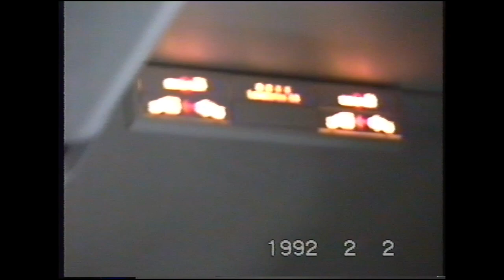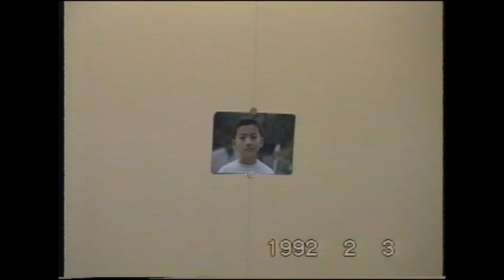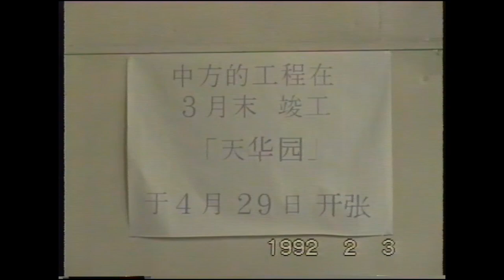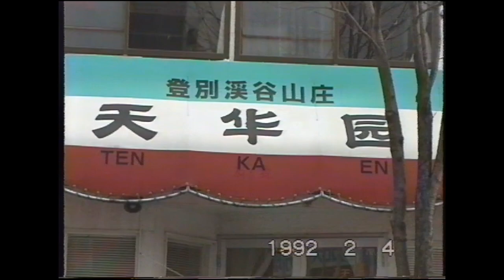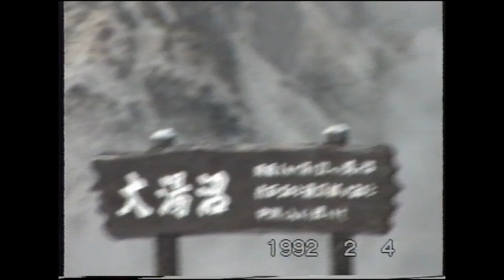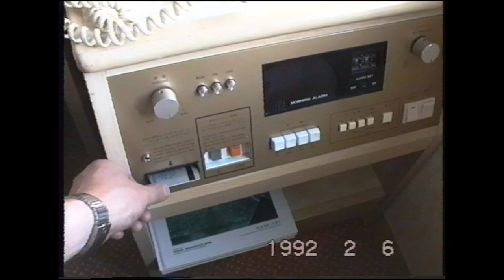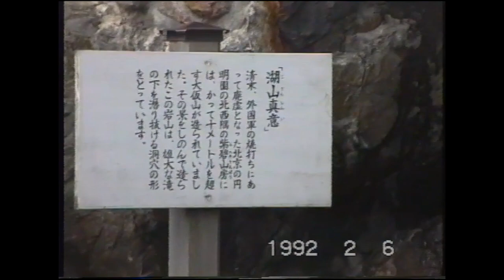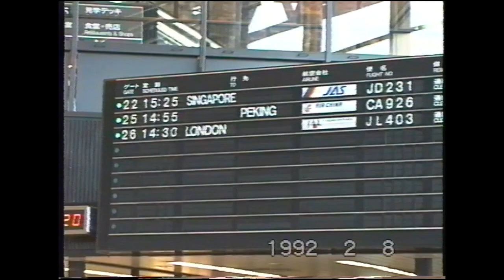Lost Tapes: February 1992 A Week In Japan [STEREO]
one of my earliest purchased 8mm tape bundles. Definitely something I'm grateful to have gotten a hold of personally. There's a chance the guy was making these tapes for friends&family or for himself because 30+ years ago, video wasn't really all that accessible like it is today. The taper seems to be in Japan for a business trip. This video is incredibly long so time codes are listed below.

Timecodes
0:00 2/2/92 Air China; Inside the Airplane and 1:53 is the Airport (this is probably where we'd enter Japan)
3:34 2/3/92 Snowstorm in Action
4:40 Inside the Hotel Room
6:54 Construction Site
23:50 Outside Construction in the middle of the Snowstorm
25:46 The Office
26:43 Brief looks at the buildings across and it's still snowing
27:03 Back to the office
28:22 Back Outside, we see a few boxes being handed over so a delivery's in progress and we also have someone else taking some video as well as another individual taking still photos
28:56 Back to the Construction Site
34:51 Once Again Outside
41:22 Chinese new years day celebration by Chinese associates
1:06:45 2/4/92 Snowy Aftermath Views
1:12:29 Driving
1:19:06 Noboribetsu City, Hokkaido. Hot spring tourist location
1:33:42 "Tenka-en" by the Beijing Gardens Gujangongcheng Company.
1:36:49 Back at the office (camera man does commentary but I have no clue what he's saying)
1:42:22 Snowy Mountain (The Hall Valley)
1:53:35 Testing out a telephoto lens
1:54:21 2/5/92 Train Ride
1:57:17 Shin-Chitose Airport "CTS" in Hokkaido prefecture (tape switch occurs at 2:02:38 having run out of free recording space)
2:07:43 Back at the Hotel (Nigata Washington Hotel), a brief look at the hallway (that close-up at the end is likely where the conference is being held)
2:08:01 Second day of Chinese new years, celebrating with Japanese associates, with a translator
2:14:10 Hotel Room Tour (with little commentary)
2:15:11 2/6/92 The Room Tour Continues (This is probably still at Nigata Washington Hotel)
2:20:58 Yet Another Business Conference with a bit of scenery where it's held shown beforehand
2:27:35 Nigata Prefecture
2:29:00 A Chinese Garden in Nigata prefecture called 天寿園 "Tenju-en"
2:50:04 Shops
2:57:26 A Brief Look at a Train Station
2:58:19 2/7/92 Elevator Ride
2:58:49 2/8/92 Narita International Airport browse-around

Sony CCD-TR705; Japanese Variant of Sony CCD-TR81 (Hi8 tapes)